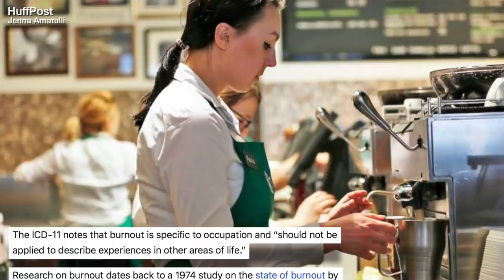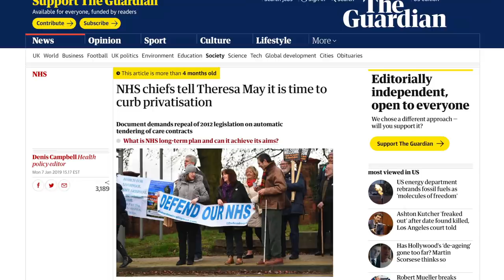New Medical Diagnosis Outlines Symptoms Caused by Capitalism: "Burnout"